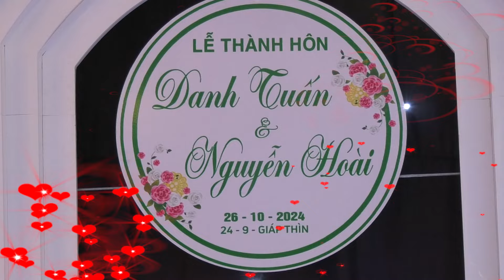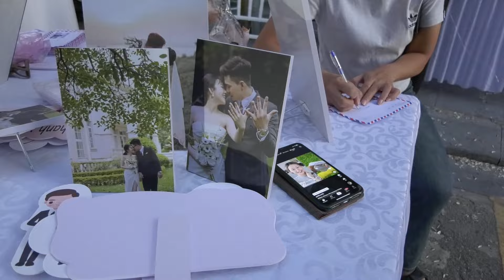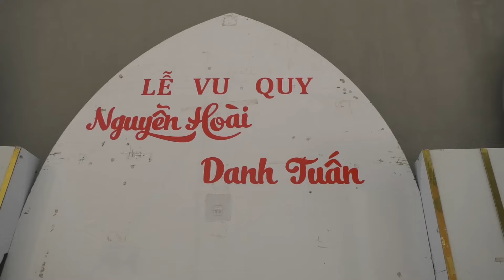Lễ Thành hôn Danh Tuấn & Nguyễn Hoài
TRUYỀN THÔNG SAO NAM:  Kênh tổng hợp chuyên sản xuất tin tức, phóng sự, thời sự, các tổ chức sự kiện...  Nơi lưu giữ lại những khoảnh khắc đẹp nhất, quý giá nhất.